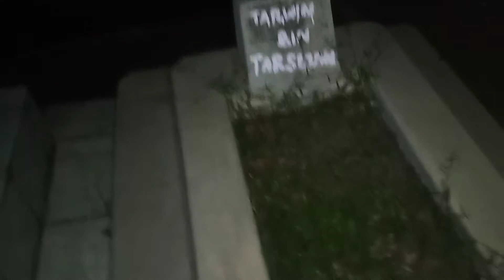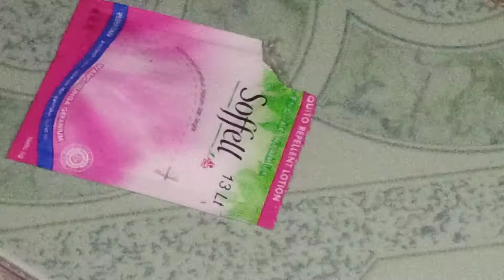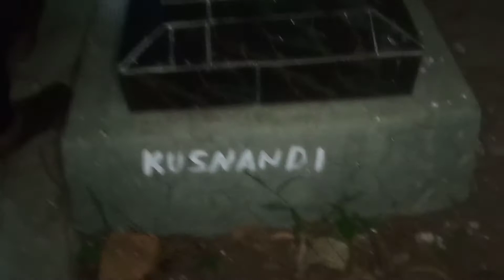(LIVE)PEMAKAMAN KUBURAN MANGGUNGAN LANGGEN BLEDUG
jangan lupa subacrabe dan like nya oke